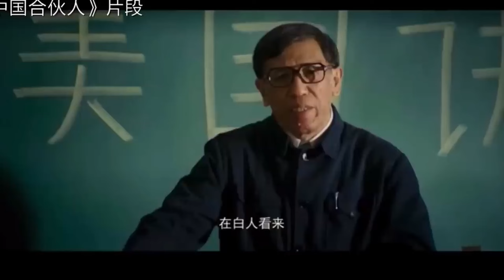留學值得嗎？為什麼中國父母都要將孩子送出國留學？圆桌派 3#窦文涛#锵锵行天下#马未都#蒋方舟#李玫瑾#优酷纪实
窦文涛打造全新“活色生香”聊天真人秀节目
神侃包罗万象的话题，立足网络，开启全新的“谈论+互动”节目模式

这里每天都会为大家更新热门综艺哟